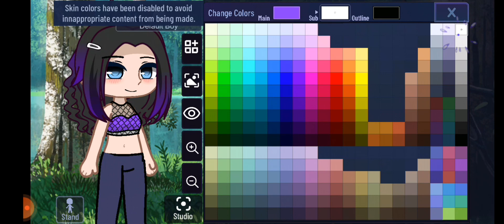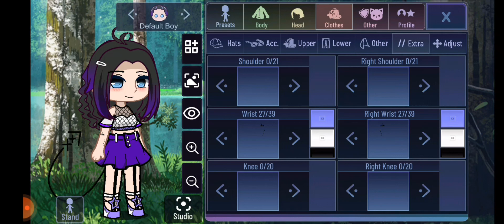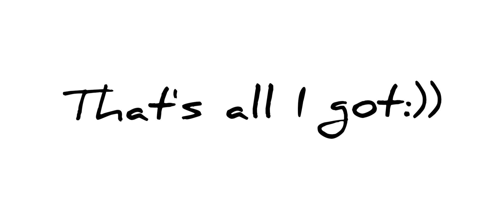'Gacha Redux'review// Gacha update 😭✨😳✨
here's the tutorial :))

app use
•YouCat